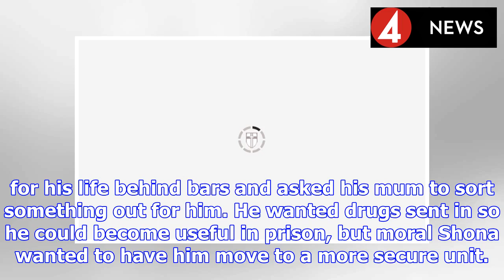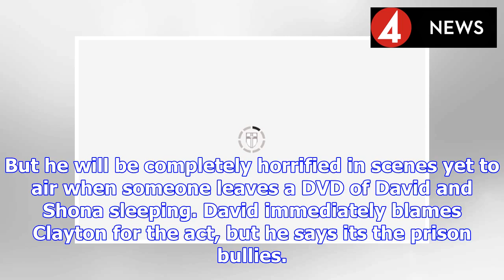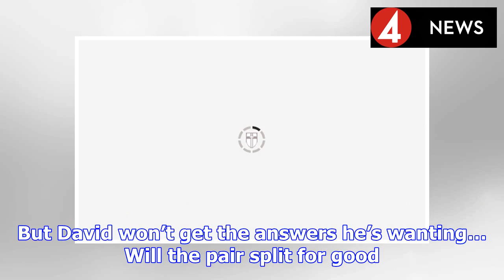Coronation Street spoilers: Shona Ramsey in DANGER as intruder arrives - is it Clayton? | BS NEWS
Coronation Street was a shocking affair this evening, especially for poor Shona Ramsey (Julia Goulding). The ITV soap favourite was left with a moral dilemma as she found her son asking for help in pr...